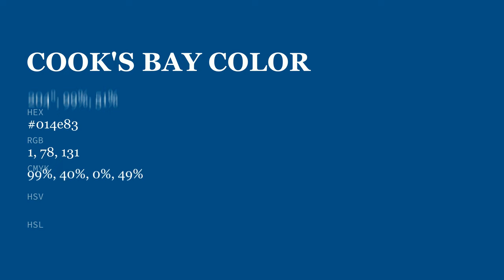Cook's Bay color 014e83 hex color - Green color - Warm color 014e83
What color is Cook's Bay ? 014e83 hex color - Green color - Warm color 014e83

Hex 014e83 Color Code is also known as Cook's Bay color.